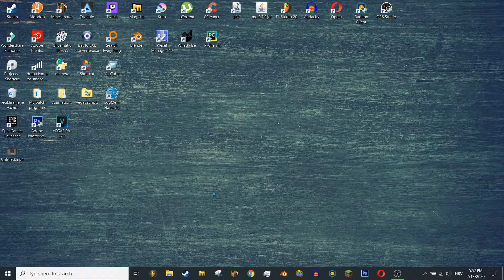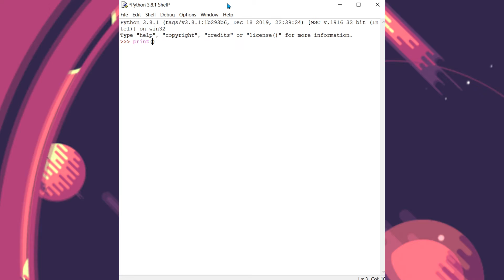How to install Python for Windows 10, 8, 7 ✔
leave a like pls :3